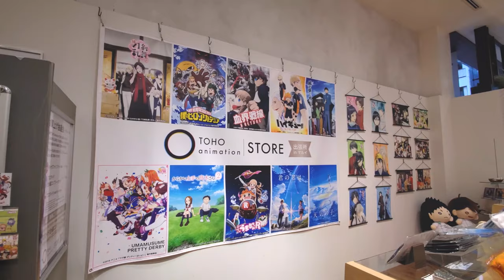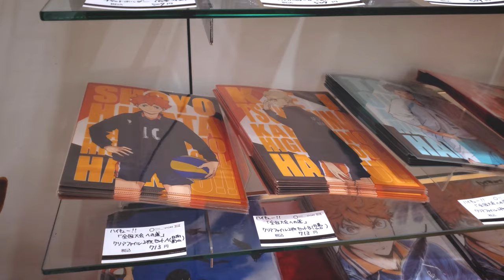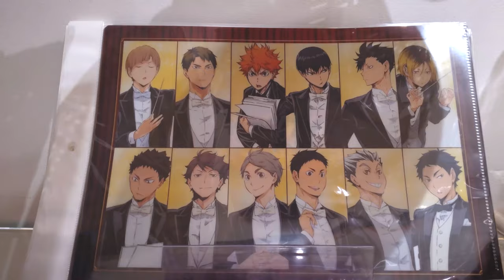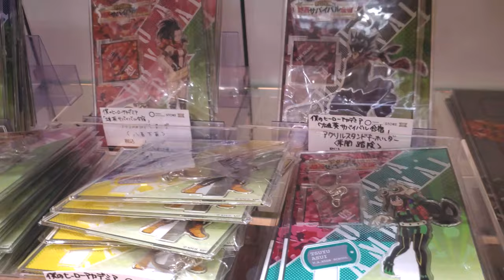Toho Animation Store Shinjuku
In between classes, I visit the limited run pop-up store Toho Animation Store in Shinjuku!

Dion's Travels

Ramen Adventures

Ericsurf6

Drift Hunter

**Tech Notes**

*Camera Used*

*Mic Used*

*Programs Used*

*Music Credits*

BGM Artist: Dyalla